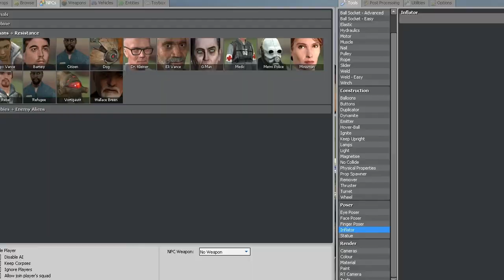Messing around with Garry's Mod...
What I'm doing while revising :L My friends are playing secret worlds in the background. Good game, in the beta but only on a few weekends. Check it out, if you have the time.